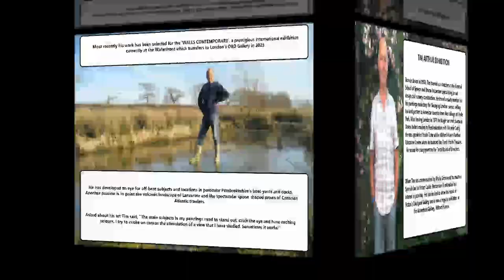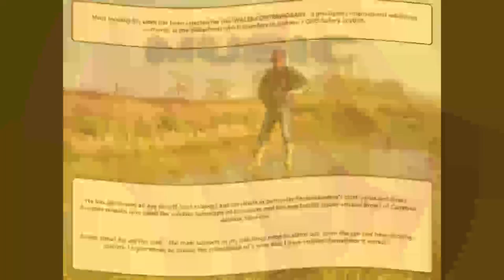HEN WLAD FY NHADAU (arranged Parsons)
HEN WLAD FY NHADAU - 'The Rape of Wales'.
My arrangement of the most beautiful national anthem in the world. The exhibition is the work of my close friend of many years whose stunning art begins to receive recognition.  It runs at theTorch Theatre, Milford Have at the time of posting and is due to transfer to London.